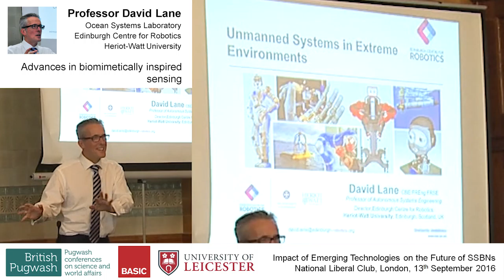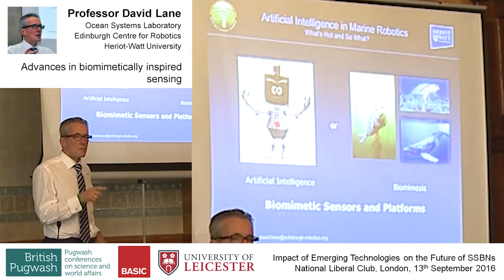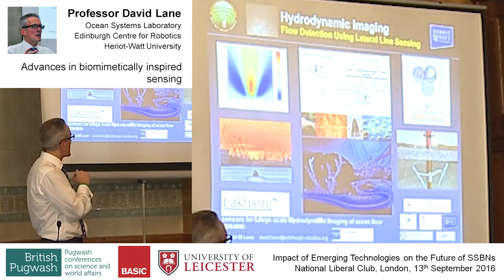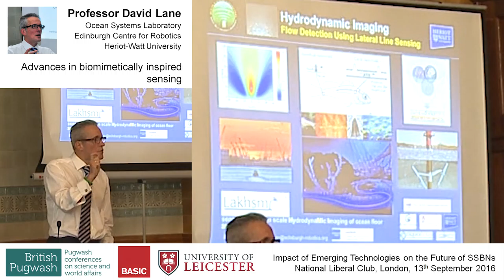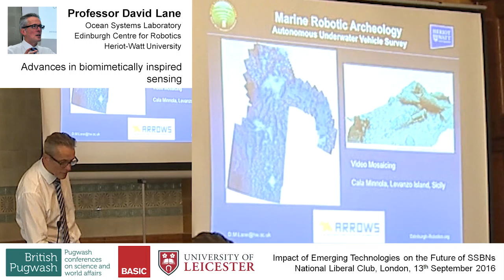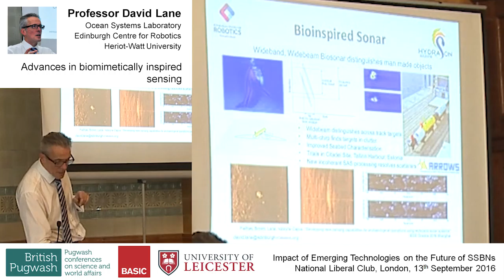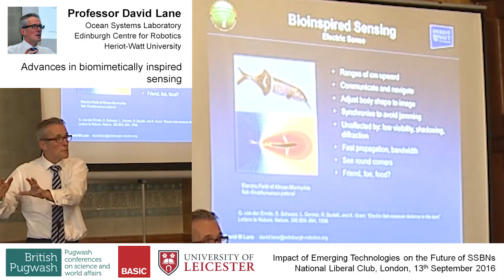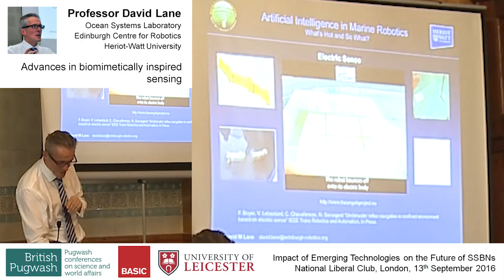Advances in Biomimetically Inspired Sensing, Prof. David Lane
In September 2016. BASIC, British Pugwash and the University of Leicester hosted a  conference in London, 'The impact of Emerging Technologies on the Future of SSBNs'. The conference welcomed contributions from 15 scientific experts and strategic thinkers on the implications of major advances in sonar, non-acoustic detection, new forms of undersea communications and autonomous maritime drones for sea-based deterrence.